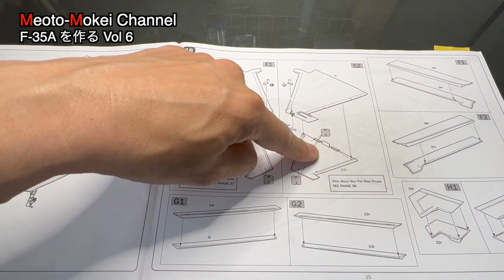1/32 イタレリ F-35A にオプションを組み込んで作る！Vol６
イタレリ製 1/32 F-35Aに社外オプション部品を惜しみなく投入して製作しました！

【目次】
0:00 本日の工程
0:30オープニング
0:44 機体の張り合わせ作業
02:50 主翼＆尾翼取り出し
05:12 機体の合わせ面成形作業
05:32 すき間のパテ盛り作業
10:45 主翼と水平尾翼の取り付け
11:35 垂直尾翼の取り出し
12:21 接着剤のはみ出しリカバリー作業
12:46 垂直尾翼ラダー取り付け
13:00 主翼取り付け部すき間埋め作業
16:56 消失モールドの復元作業
21:02 フラップ＆スラットを主翼へ取り付ける
22:25 エンディング

動画内で公開した製作方法はあくまで個人の経験から学んだことであり、根拠のあるデーターに基づいていませんのでご了承ください。♪(´ε｀ )
また、製作の難易度は個人の差がありますので、当方の動画から得られる情報だけではなく、製品を購入する前に良く下調べを行い、個人の技術力に見合った製品選びと製作をお楽しみください♫
また、製作物は史実や実物を忠実に再現しているわけではありませんので、ご了承ください。

I'm making Italeri 1/32 F-35A with several out factory option parts.
Please note that the production method broadcast in the video is only learned from personal experience and is not based on valid data. ♪ (´ε ｀)
In addition, There are individual differences in the sense of difficulty of production, so not only information obtained from my videos, but also a thorough preliminary survey before purchasing the product, and Please enjoy the selection and make products that match the individual's technical capabilities ♫
Also, please note that the product does not faithfully reproduce the historical facts and the real thing.

【動画内で紹介している工具や部品のリンク先】
○イタレリ 1/32 F-35A

○エデュアルド 1/32 ビッグエド F-35A パーツセット イタレリ用 プラモデル用パーツ EDUBIG3379

○レスキット 1/32 ロッキード・マーティン F-35A/C ライトニングII アフターバーナー (イタレリ用) プラモデル用パーツ RSKU32-0016 成型色

○F-35 ライトニングII 改訂新版 (世界の名機シリーズ)

○トリファクトリー 1/32 ミリタリーフィギュアシリーズ 現用 アメリカ空軍 女性パイトロット 2体入 レジンキット MF-04A

【カラー換算】
ITALERI 説明書指示...タミヤカラー番号（タミヤラッカー番号）
A...FLAT GUN SHIP GRAY...XF-24 DARK GRAY
B...FLAT BLACK...XF-1 FLAT BLACK(LP-3)
C...FLAT INSIGNA TELLOW...XF-3FLAT YELLOW
D...FLAT PALE GREEN...XF-5 FLAT GREEN
E...FLAT GULL GRAY...AS-26 LIGHT GHOST GREY
F...FLAT WHITE...XF-2 FLAT WHITE(LP-4)
G...METAL FLAT STEEL...XF-16 FLAT ALUMINUM(LP-38)
H...FLAT LIGHT GRAY...XF-20 MEDIUM GREY
I...METAL GLOSS SILVER...X-11 CHROME SILVER(LP-11)
L...GLOSS GREEN...X-5 GREEN
M...GLOSS RED...X-7 RED
N...FLAT RUBBER...X-85 RUBBER BLACK(LP-65)
O...FLAT COMPASS GRAY...AS-28 MEDIUM GRAY
P...FLAT GUN METAL...X-11:1+XF-1:1
FLAT OLIVE DRAB...XF-62 OLIVE DRAB(LP-28)
FLAT MEDIUM GREY...AS-27 MEDIUM GRAY

●動画で紹介した作品は一部オークションサイトで販売致します。

【検索用】